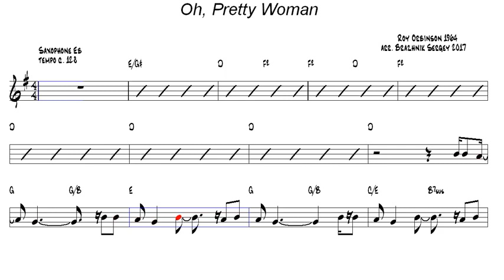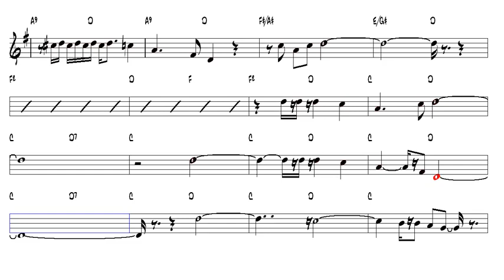Oh, Pretty Woman Roy Orbinson 1964 Alto Sax